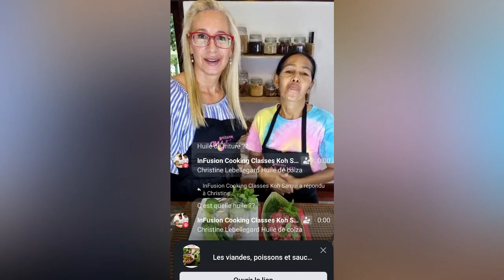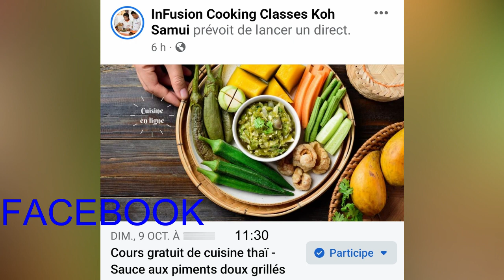Infusion Cooking Classes en direct de Koh Samui cours de cuisine en ligne gratuit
Infusion Cooking Classes en direct de Koh Samui, cours de cuisine en ligne gratuit, thai food : cette vidéo montre l'envers du décor : comment s'organise les cours de cuisine thaï en direct sur Facebook tous les dimanches.

➡️ Avez-vous besoin d'un transport en Thaïlande, un billet combiné ? une réservation de train ? un transfert de ou vers un aéroport ? Cette agence est justement spécialisée

00:00 Expat à Koh Samui - Instant de vie locale Expat LIFE Koh Samui
00:12 Infusion Cooking Classes en direct de Koh Samui
00:52 Expatriation à Koh Samui : vivre à Koh Samui, Expat à ko Samui, je suis votre témoin pour vivre en Thaïlande en 2022